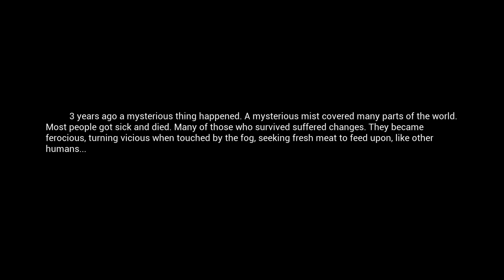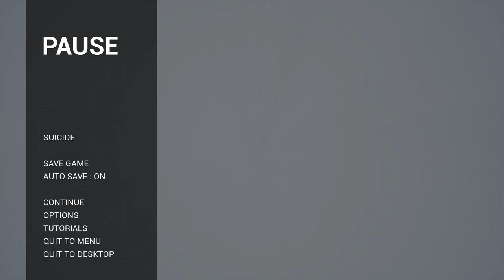⛺️ "Mist Survival" IS BACK!!! 🧟‍♀️ Expedition Gestartet 🧟 001 🧟‍♀️ German-Let´s Play 🧟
THE NEW BIG UPDATE - Early Access Alpha 0.3.2
The Expedition - German-Let´s Play
Es ist soweit... Das NEUE GROSSE Update ist da! ENDLICH!!! :-)
Installiert und gleich mit voller Vorfreude und mit nervösen sowie feuchten Händen in die Welt des "MIST" gestürzt.
Wir starten mit einer "kleiner" Expeditions-Tour und schauen
uns die Welt einmal etwas genauer an. Auf der Tour werden
wir so einiges Erleben, eins kann man schon sagen:
WIR SIND NICHT ALLEIN! Es gibt reichlich Banditen!
Aber es gibt auch Tiere und natürlich "Infizierte", der ein oder andere
Bug ist auch noch drin, also vorsicht und immer mal wieder speichern. Es gibt auch "neue Gegenstände", die uns helfen "in der Welt des Nebels" zu bestehen.
Leute, wer das Spiel noch nicht auf seiner Platte hat, KAUFT es!!!
Es lohnt sich, unterstützt dieses "Ein-Mann-Projekt", es ist genial!!!
Für 8,99 EUR auf Steam erhaltet ihr ein großartiges Game.
Das neue Update ist ca. 3,9 GB groß, aber mit anständiger
Internetleitung zügig geladen. Ich wünsche allen MIST-FANS
und die, die es werden wollen, viel Freude beim "Comeback" :-)

Information über das Game/About The Game: (Steam-Information)